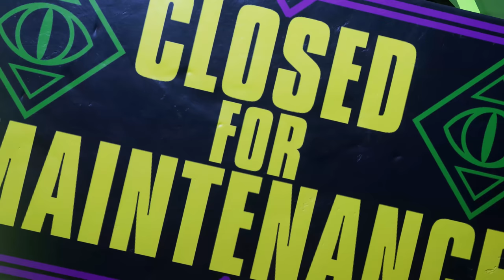SPIDER-MAN 2 PS5 Walkthrough Gameplay Part 8 - BLACK CAT (FULL GAME)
PS5 Spider-Man 2 (Marvel's Spider-Man 2) Walkthrough Gameplay Part 8 includes a Review and Full Gameplay Story Mission 8 for PlayStation 5 (PS5).